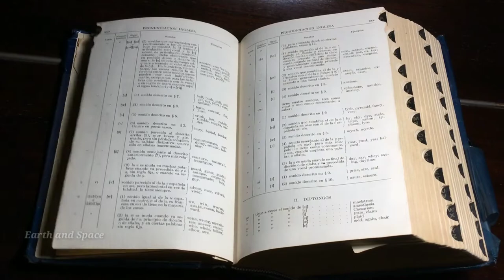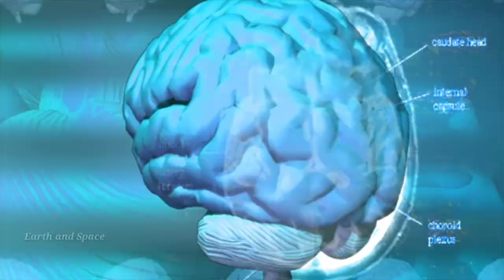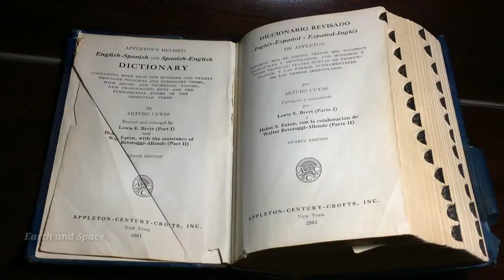गलत सोच वाले इस Video को जरूर देखें || Are you wrong or right..???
ये Video आपकी सोच बदल देगी || This Video Will Change Your Thinking